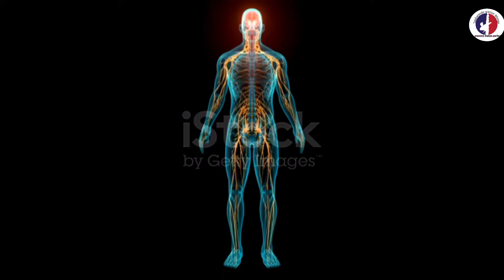Taekwondo Body form name। कोरियन language में बॉडी ke अलग अलग हिस्से को kya Bolte हैं।twb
Taekwondo Body form name
जय हिंद दोस्तों आज मैंने आप सबको ताइक्वांडो के बॉडी पार्ट्स के कोरियर नाम को बताया है जिससे आप अपना ताइक्वांडो टेस्ट बेहद आसानी से दे सकते हैं और taekwondo से जुड़ी नॉलेज के लिए हमारे @TKDWarriors360 को लाइक कीजिए शेयर कीजिए सब्सक्राइब कीजिए जय हिंद 🙏

Jai Hind दोस्तों
कैसे है आप लोग 🤗 I hope आप लोग अच्छे होंगे